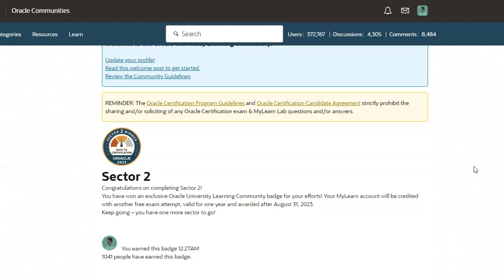Received My Oracle Race To Certification Sector 2 Badge